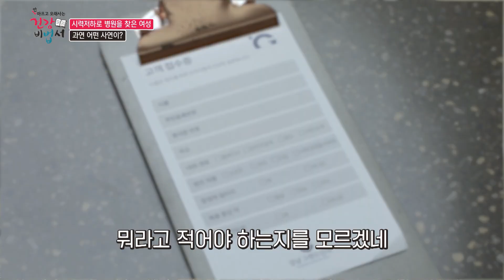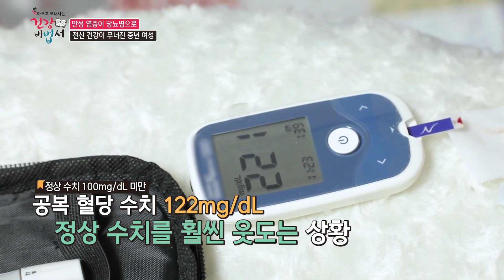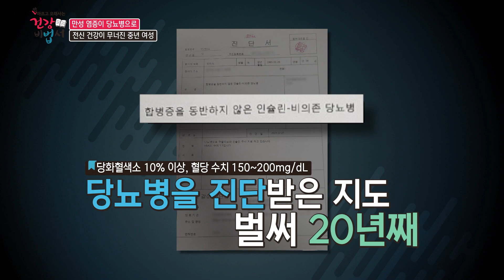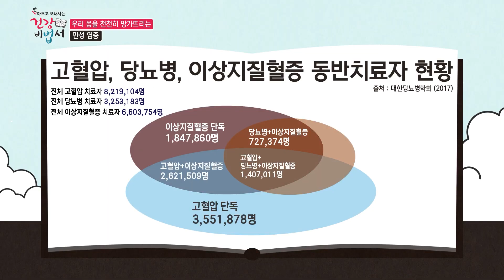[강남그랜드안과] 눈 건강까지 위협하는 당뇨! 당뇨병성 백내장│이관훈 안과의사 방송출연📺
몸 건강은 물론 눈 건강까지 위협하는 당뇨!
당뇨는 망막 내 혈관이 망가뜨려 눈 속 혈액순환에
이상을 초래할 가능성이 높으며 백내장 합병증을 유발합니다.
당뇨병성 백내장은 진행 속도가 빠르고,
다른 안 질환을 동반하고 있는 경우가 많아서 정기적인 검진이 중요합니다.
또한 당뇨의 대표적인 안질환 합병증인 당뇨망막병증은
당뇨환자의 절반 이상에서 발견될 정도로 발병률이 높습니다.
만약 당뇨 환자라면 백내장 수술에 앞서 당뇨망박병증을 포함한
다른  안질환은 없는지 확인 후
눈 상태에 따른 적절한 검사와 치료를 병행하면서 눈 건강에 주의해야 합니다!

♥진심으로 다가가 실력으로 보여드리겠습니다♥

✔오시는 길 : 서울특별시 서초구 서초동 강남대로 363 강남타워 4층,5층
 (강남역 5번 출구 바로 앞)